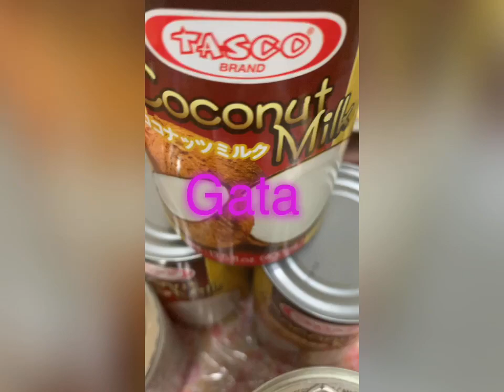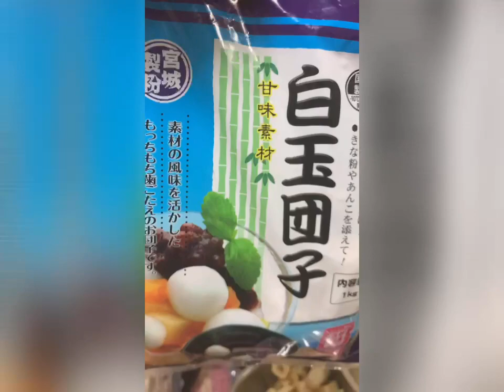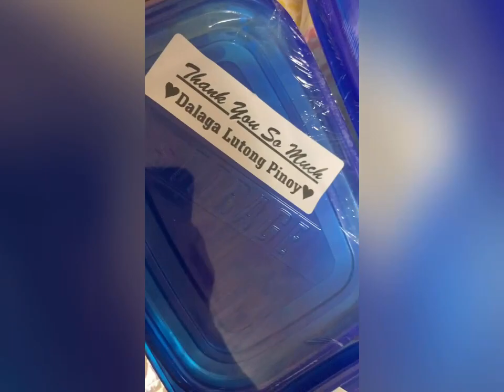Ginataang bilo bilo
Condense milk lng Ang ilagay ok na wag na mag lagay ng Asukal